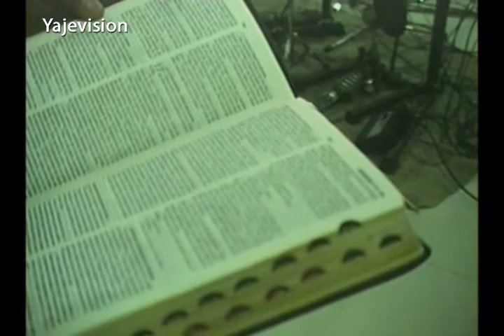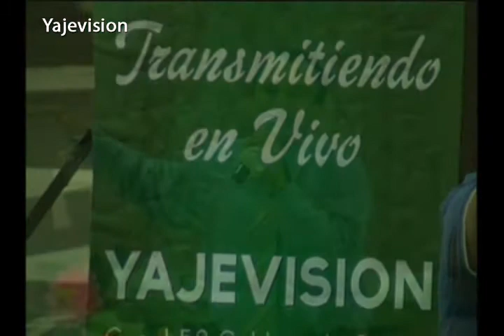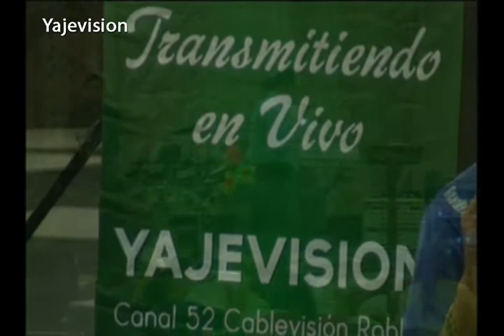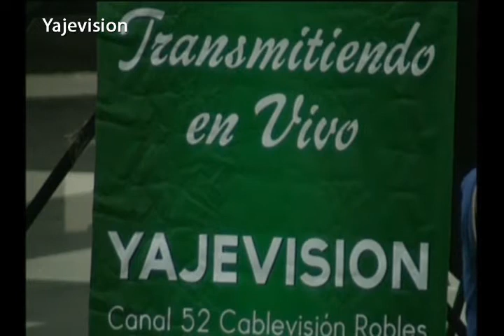Campaña AD Roca de Salvación - Noche 2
En la palabra de Dios: Mynor Vargas